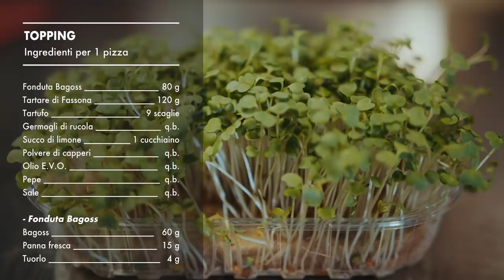Pizza a impasto indiretto (o biga) di Patrick Zanoni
Patrick Zanoni è uno dei vincitori di Acquadichef 2019, il concorso dedicato ai professionisti promosso da Italiasquisita. In questo video, girato all'interno della pizzeria Rock 1984, Zanoni presenta la sua pizza contemporanea. Da una parte un impasto indiretto (o biga) a lunga lievitazione con l'utilizzo di lievito di birra e lievito madre, dall'altra una farcitura golosa e con ingredienti di estrema qualità. Fateci sapere cosa pensate di questa pizza a dir poco gourmet!

In collaborazione con Ferrarelle